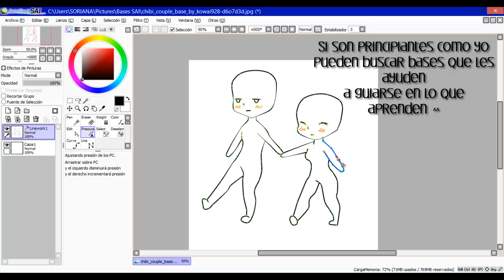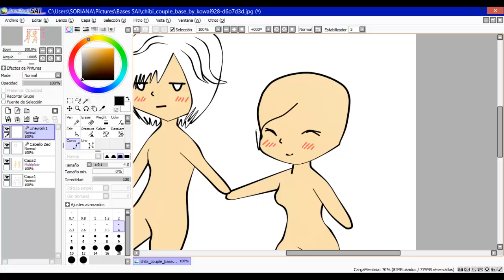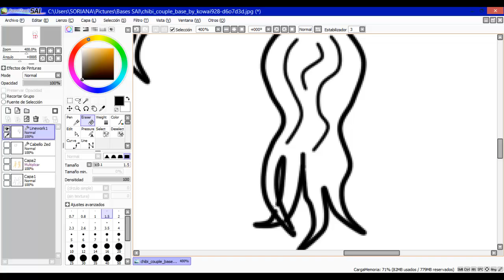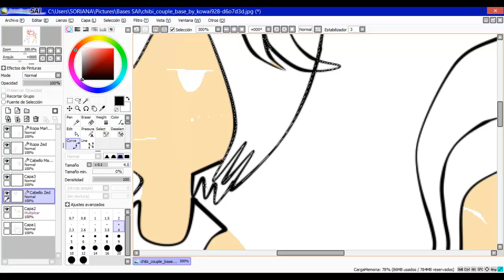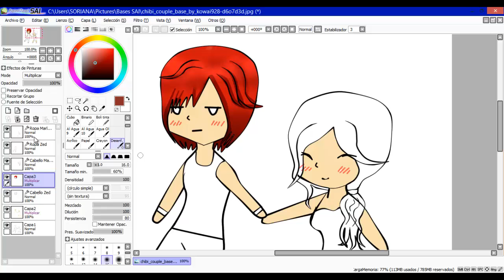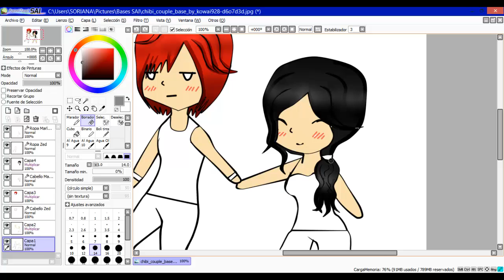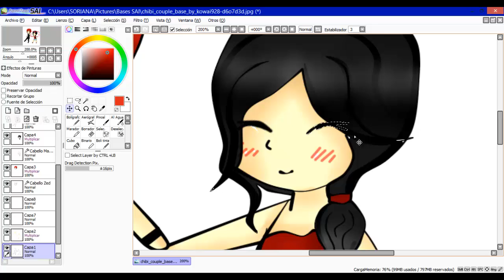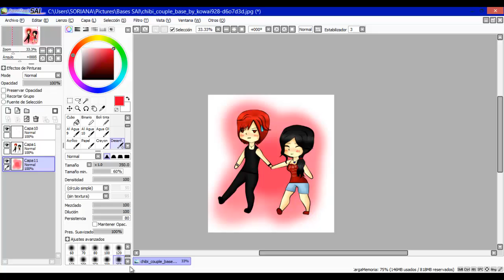DIBUJANDO EN PAINT TOOL SAI (Marlene y Zed |ºBetrayalº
Hola Vampis,
A ver como les digo?, JODER ME HE SUPER OBSESIONADO CON EL SAI, apenas me lo he descargado y les juro, que no he parado desde entonces, todos los días he estado dibujando, para los que me tienen en Facebook, pues ya habrán visto mis dibujos ewe
En fin, quise grabarlo porque, soy una persona muy especial haha ya, pero pues quería demostrarles como hago mis dibus,
por el momento en los cuerpos me he apoyado con bases, aún no me salen del todo bien, pero se que pronto lo lograré SII :D

Ahora, Zed y Marlene asldkjasda quiss hacerlo de ellos porque, ME ENCANTAN esos personajes, son de la serie de Angeeliitab Betrayal, es de vampiros si no la han visto, VÉANLA LOS OBLIGO! hahah :3

En fin, espero les haya gustado, si quieren que haga otro vídeo así, no duden en ponerlo en los comentarios, oh si quieren de algún personaje de mis series, o de otra, yo que se, porque voy enserio, me he enganchado al Sai :3 haha